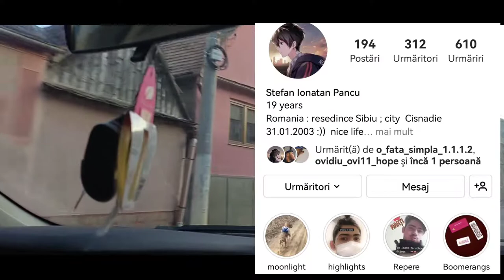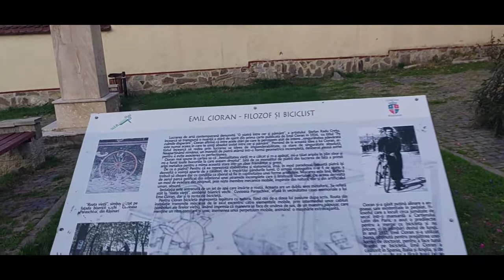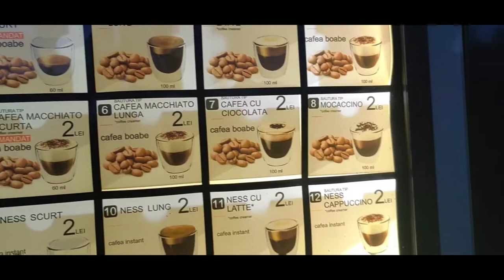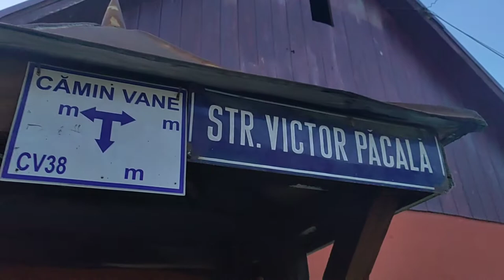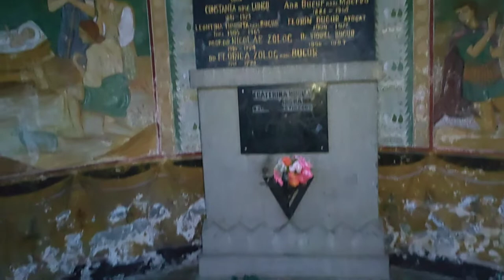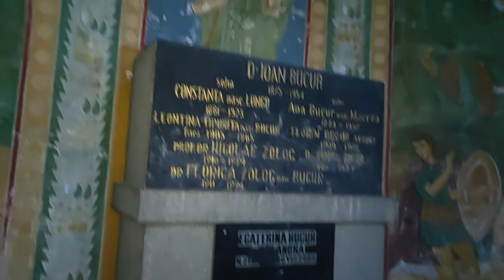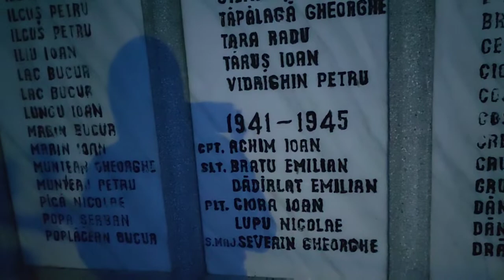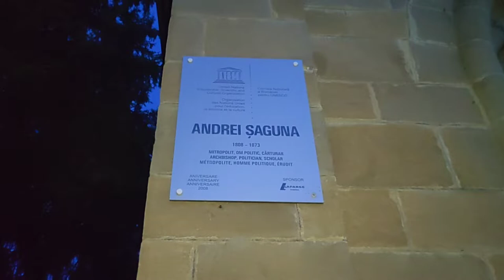VLOG AM VIZITAT CIMITIRUL LUI Andrei Șaguna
Mulțumesc pentru vizionare la 20 Like următori clip va așteptăm